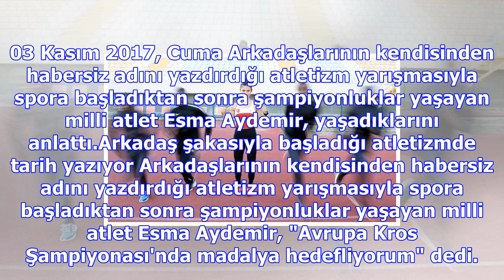Arkadaş şakasıyla başladığı atletizmde tarih yazıyor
03 Kasım 2017, Cuma Arkadaşlarının kendisinden habersiz adını yazdırdığı atletizm yarışmasıyla spora...